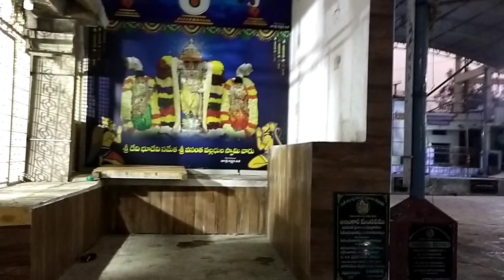ಇಂದು ಕದಿರಿ ಹುಣ್ಣಿಮೆ ಪ್ರಯುಕ್ತ ಈರೀತಿ ಪೂಜೆ ಮಾಡಿದಲ್ಲಿ ನಿಮ್ಮ ಸಕಲ ಇಷ್ಟಾರ್ಥ ನೆರವೇರುತ್ತೆkadirihunnime(holi)